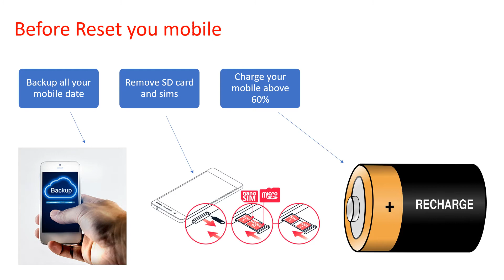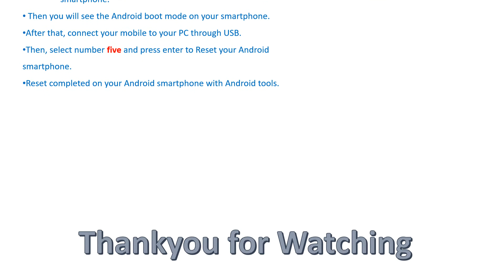How to Hard Reset Lenovo Tab P11 Pro – Pattern Unlock